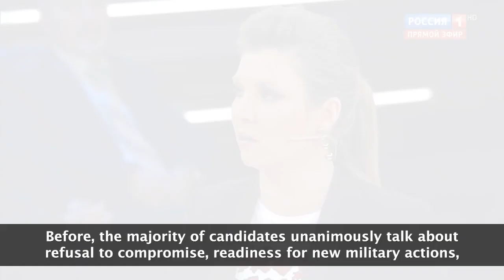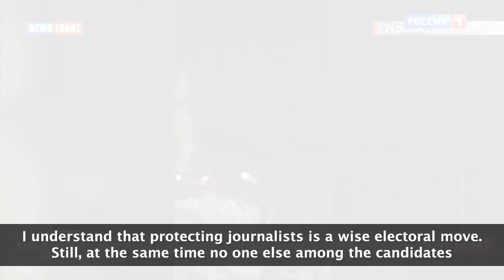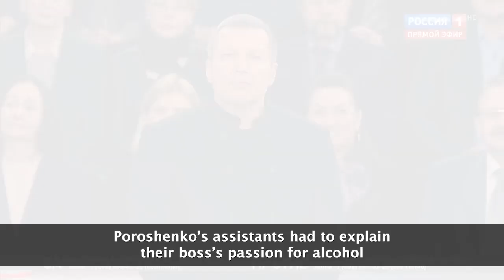RU media on Presidential candidates in Ukraine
Russian media has notably started radicalizing several months before the presidential elections in Ukraine, developing a large-scale media campaign to discredit both the process and, consequently, the outcome. HWA Group has previously explored the main narratives Kremlin applies to Ukrainian elections (check It is of equal importance to see how state-controlled media outlets portray each of the top candidates in the race.

Openly pro-Russian Y. Boiko is the only one to receive distinctly positive remarks from media and officials alike. This is hardly surprising, and such support has been underlined by Boiko’s recent visit to Moscow, during which he was accompanied by V. Medvedchuk - one of the most recognizable pro-Russian political figures and Putin’s personal friend. However, Kremlin well understands that chances of this union attaining victory are low, and way more time is dedicated to other candidates.

While feelings to V.Zelensky and Y.Tymoshenko are somewhat mixed, three largest TV channels in Russia – Channel 1, Russia 1 and NTV – are inclined to be more positive towards them. Zelensky is in their considerably good graces for supporting the idea of “talking” to Russia, a notion that is well taken by Kremlin media and put against “russophobic” and “aggressive” stance of current government. As for Tymoshenko, she gets positive feedback for her political experience and being more moderate than the current President, who tops Russia’s list of the least desirable candidates.

P.Poroshenko has been regularly receiving large amounts of overwhelmingly negative coverage, marked by substantial level of hate speech.

In general, specific portrayal of any candidate and putting them against each other serves the main role behind Kremlin’s media campaign – to undermine trust into electoral process and delegitimize the elections. Carefully selected experts on the number of occasions have raised the issue of refusing to recognize the electoral outcome (should Moscow be displeased with it), and public officials have already started taking legislative steps despite the fact that vote has not taken place yet. For example, leader of LDPR party V. Zhyrinovsky has already submitted a bill to State Duma, calling for non-recognition of elections – which still are to take place.